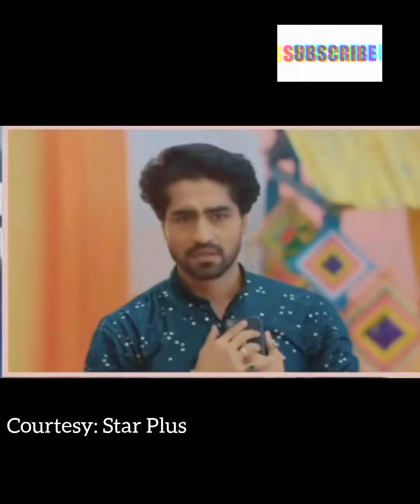Yeh rishta update:Akshara stops everyone from giving job to Abhimanyu